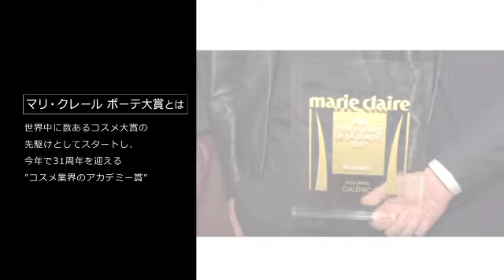【うめだきれい塾】きれい塾動画Vol.85 マリクレールボーテ大賞2017②